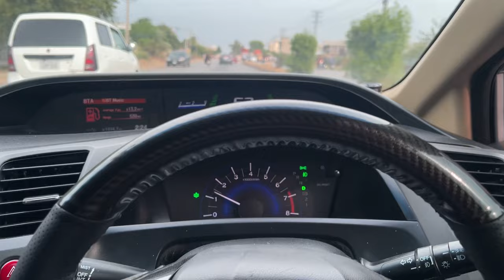Pakwheels sialkot 2022 😍 Meena ne khawari nai krwai 🤣